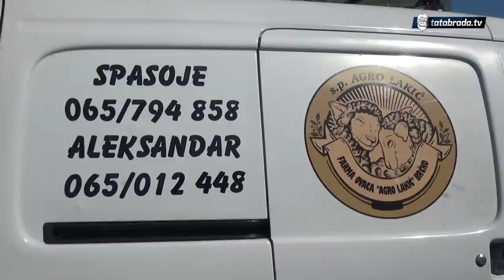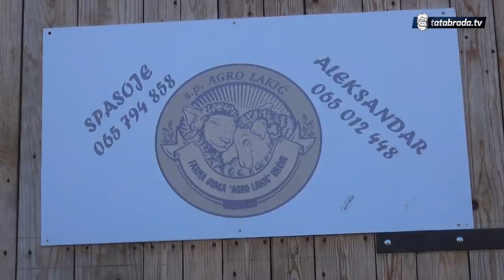"Ja sam vlasnik samo na papiru, sve ovo što radim, radim za njih dvojicu!"